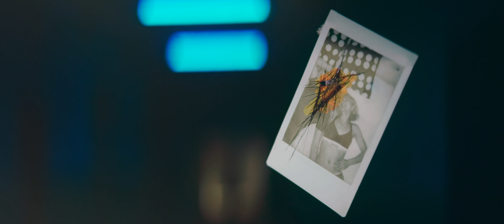ANGRY X BEATS & TMT ft. ADRIANA - YOU DROWN ME (Official Video)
►Dancers: Kateřina Gerychová, Barbora Smíšková, Anna Tomková
►Gaffer: Lů Mořický
►Ac: Jakub Veinlich
►Grip: Vojta Starý
►Clothes: Loveless